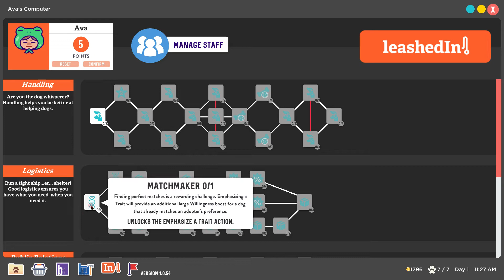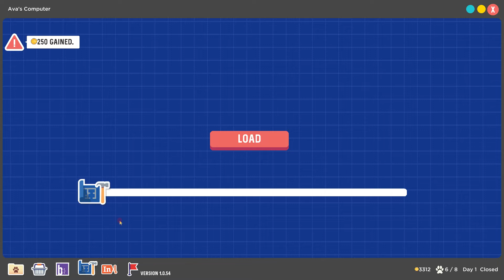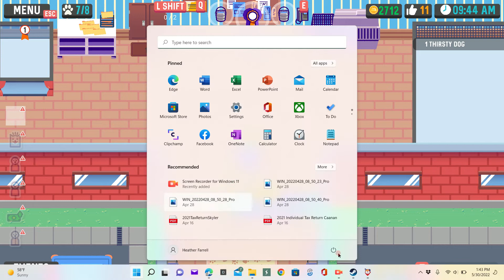To The Rescue Pt.1